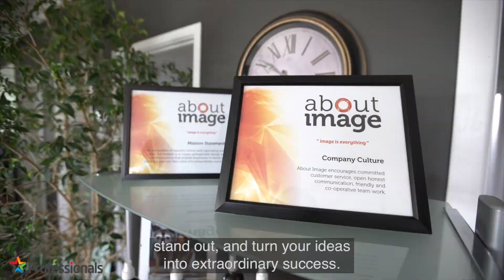October 2017 Update - Professionals Real Estate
Kris Rasmussen Principal of Professionals Real Estate New Plymouth gives an update on the latest sales statistics, digital marketing, 3D Walkthrough Tours and the election.